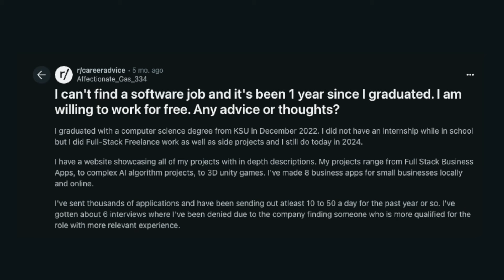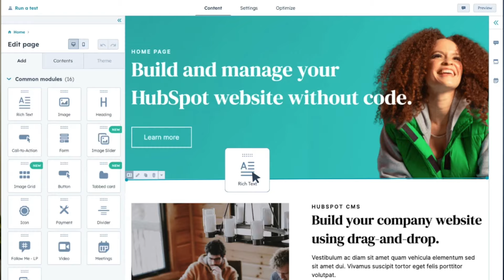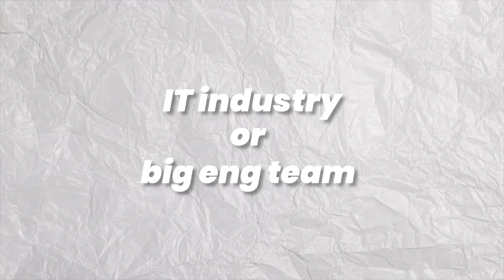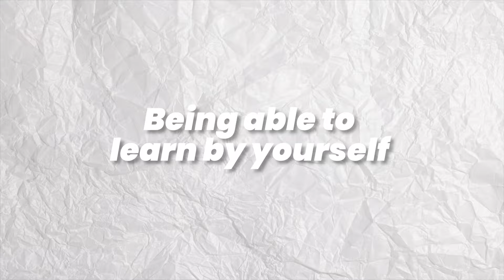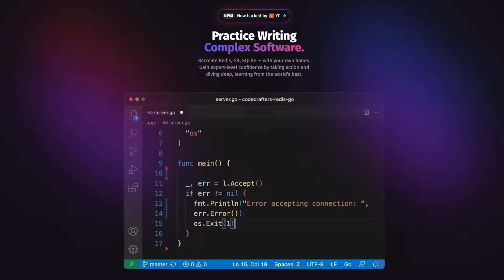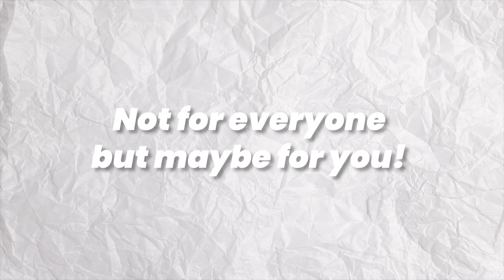Get your first software dev job (secret way!)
In this video I'll show you a method to land your first software engineering job. It's a method that is rarely talked about, but it worked for me and I think it's very effective. No need for a CS degree or experience!

I'll explain how it works and how, why it works and if it's something that you should consider.

⏰ Timestamps
0:00 Intro
0:41 How I got my first dev job
2:12 How the method works
4:39 Why this method works
5:28 Outro

 0xandriy

🎥 My gear
Monitor - Dell S3423DWC 34

Headphones - AKG K240 Studio

Earbuds - Jabra Elite 4 Active

Keyboard - Apple Magic Keyboard

Trackpad - Apple Magic Trackpad

Lens 1 - Sony 16-50mm f/3.5-5.6

Lens 2 - Sony - FE 50mm F1.8 Standard Lens

Lens 3 - Samyang SY12M-E-BK 12mm F2.0